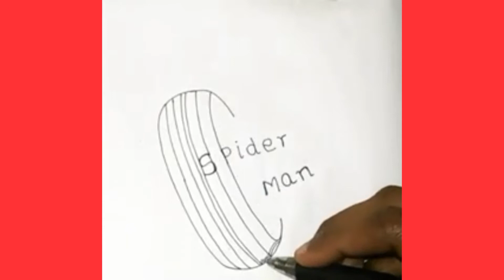HOW TO DRAW SPIDERMAN RIDING BIKE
Let's turn words Spiderman into Spiderman riding bike